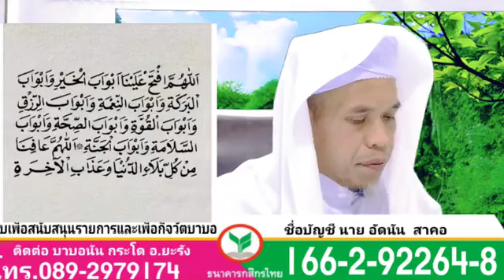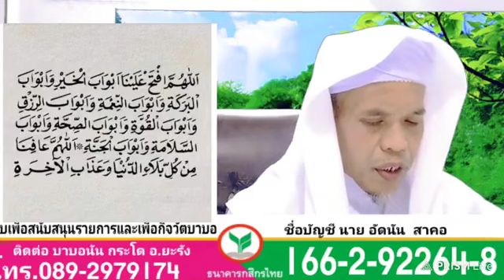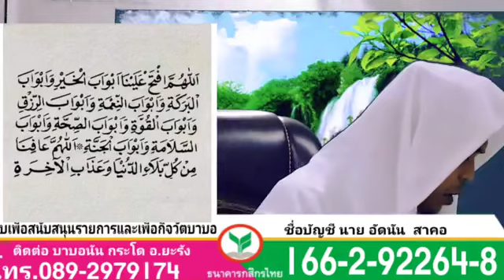บาบอนัน กระโด ยะรัง ปัตตานี | บรรยายศาสนายามเช้า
ช่องนี้สร้างมาเพื่อเผยแผ่ความรู้ศาสนา
Channel ini diwujudkan untuk menyebarkan ilmu agama

ร่วมกันแบ่งปันความรู้ศาสนาอิสลาม
Bersama-sama berkongsi ilmu agama Islam

Saya tahu dan beritahu orang yang belum tahu. Tekan kongsi dan dapatkan merit

Setiap persoalan Islam ada jawapannya

Menjawab Soalan / Du’a-Du’a / Amalan Azimat

Muat naik klip terkini Kemas kini klip baru setiap hari Insha Allah

Anda sangat bertuah kerana menemui saluran ini

Menonton video tentang Islam

ขอให้อัลลอฮ์กำหนดคุณแนวทางที่ถูกต้องของศาสนาอิสลามอามีนๆ🤲🏻
Semoga Allah membimbingmu ke jalan Islam yang benar Ameen

👉🏻 ฝากกดติดตามช่องเราด้วยนะ เพื่อให้กำลังใจได้ทำคลิปดีๆต่อไปเรื่อยๆ
Sila tekan ikuti saluran kami juga untuk menggalakkan anda untuk terus membuat klip yang baik

Dan tekan loceng

Untuk tidak terlepas klip baru Kemas kini klip baharu setiap hari (Insha Allah)

[CERAMAH AGAMA ILMU AGAMA TUAN GURU
AL-FATHONI]